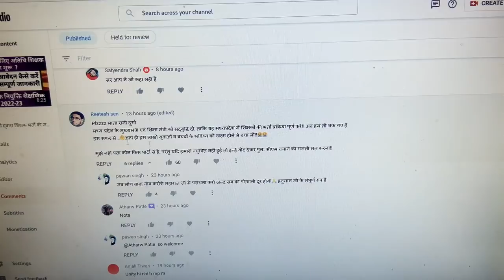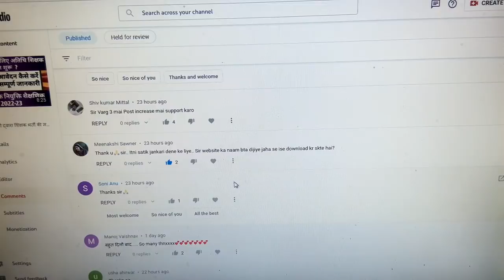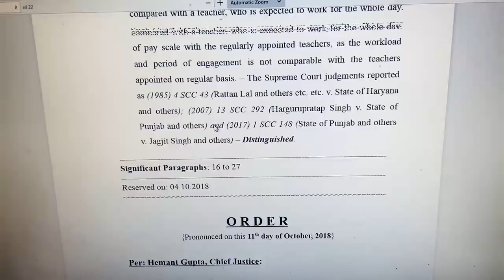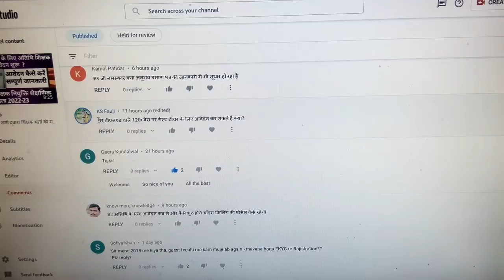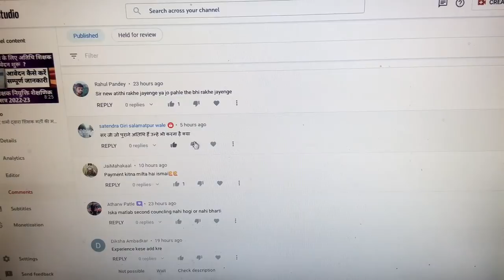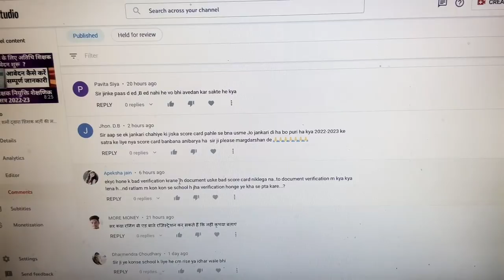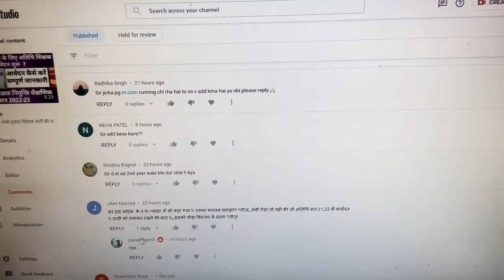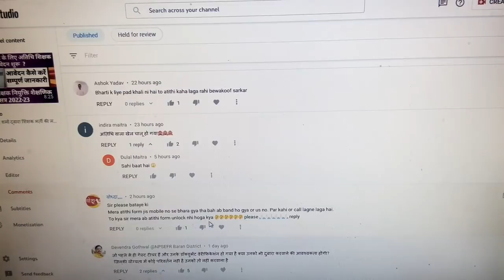अतुल कुमार शर्मा द्वारा शिक्षक भर्ती की महत्वपूर्ण जानकारी